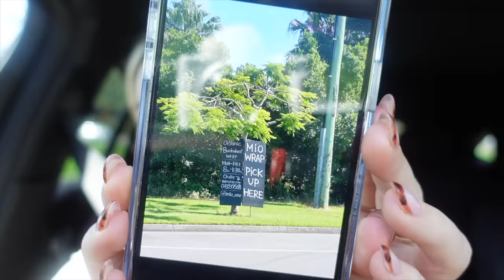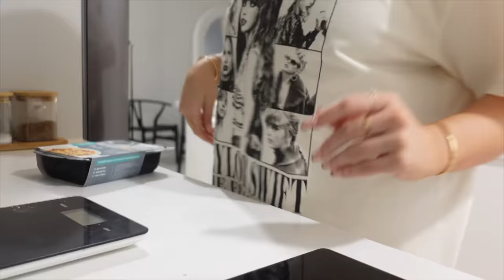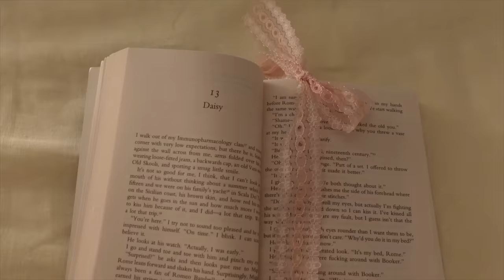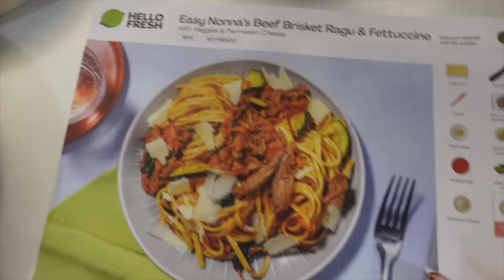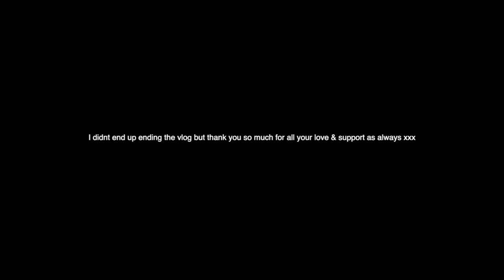weekly vlog 💌 an emotional few weeks, new projects, blood test results + oura ring unboxing!!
INSTAGRAMS

Burleigh Waters
QLD
4220